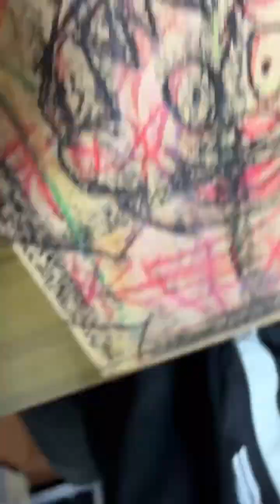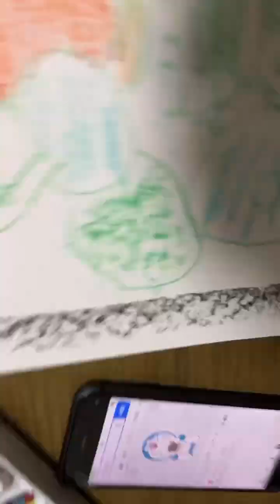HAMIRURING 文化の日